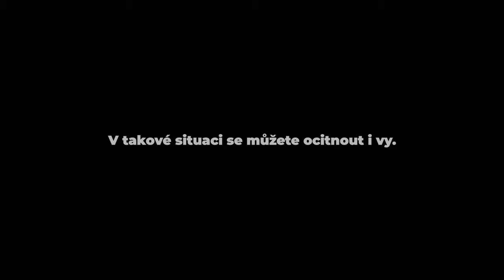Krav maga • Don't be a victim I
kravmaga.cz